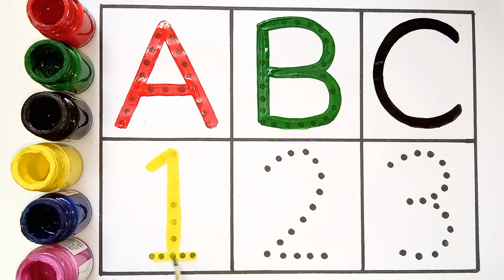Learn to count, One two three, 123 Numbers, 123, 1 to 100 counting, abc, a to z alphabet - 184